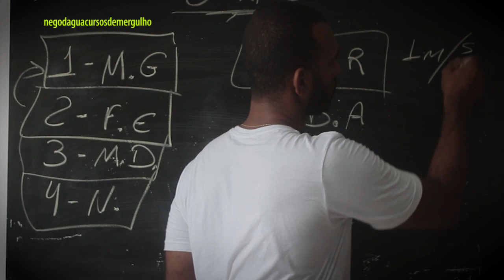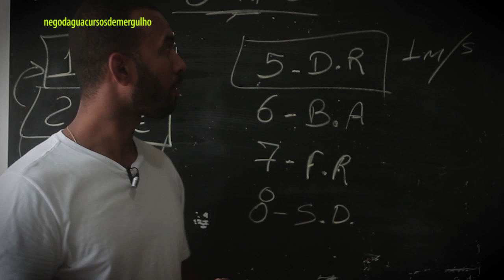A VELOCIDADE DA SUA DESCIDA PODE F%%$#¨#$ SEU TIMPANO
SEMANA DA APNÉIA
5 DIAS DE MUITO TREINO DE APNEIA

Mergulhar bem é uma questão de escolha! Sonhe, mude de atitude, cuide da sua saúde e seja feliz! Assine o Canal de graça e receba as dicas de mergulho sem frescura toda semana!